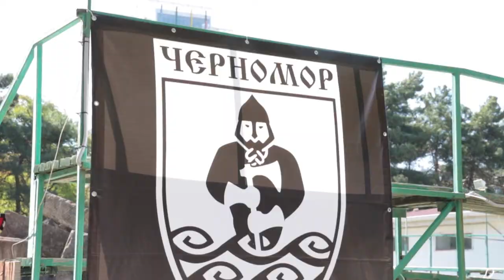"Меч Черноморья" собрал лучших бойцов-реконструкторов